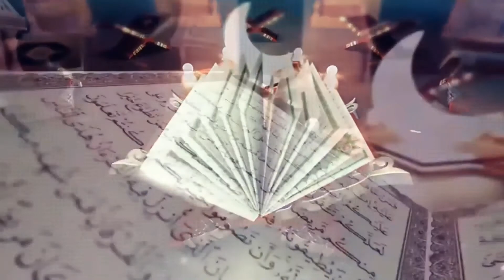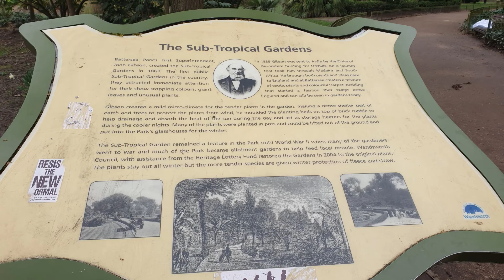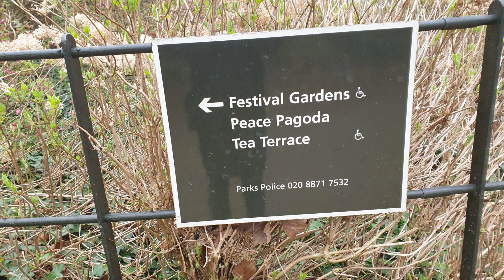جولة في battersea_park الجزء الاول في النهار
Musician: ASHUTOSH
Musician: ASHUTOSH
Musician: ASHUTOSH
Musician: ASHUTOSH